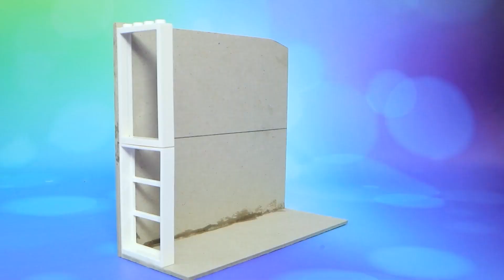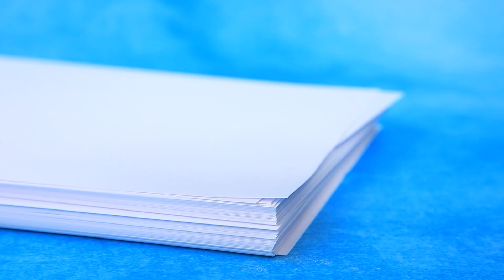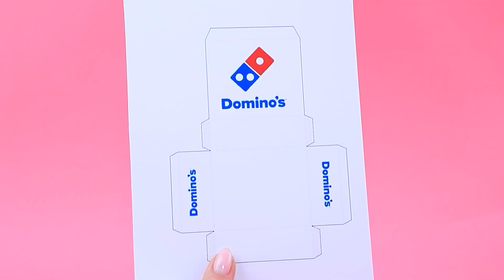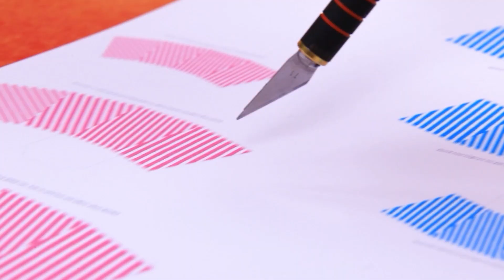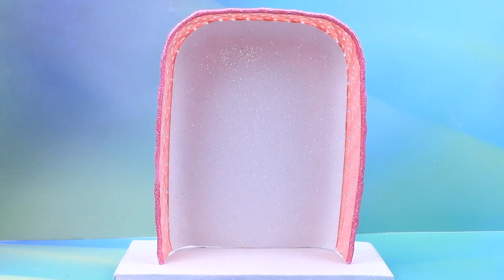Dorastanie Barbie LOL! 34 Wyroby dla Lalek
Wednesday i Enid zostają mamami | Włącz WSZYSTKIE powiadomienia

Ken i Barbie znają się od czasu, gdy byli w pieluchach. Patrzmy, jak dorastają! Ten duet będzie miał bardzo ekscytujące życie, przekonajmy się sami z LaLiLu!

Narzędzia i materiały:
• Pędzle malarskie
• Nożyczki biurowe
• Szczypce
• Linijka
• Różne serie i wiek lalek LOL
• Kula LOL Surprise!
• Wzory (szablony)
• Tkaniny
• Ozdobne kokardy
• Stary zabawkowy radiowóz
• Brokat
• Tektura
• Sztuczne futro
• Wstążki
• Pudełko na płyn do soczewek
• Wydrukowane naklejki
• Zabawkowa kierownica, antena, joystick
• Mały różowy portfel
• Sznurki
• Igła
• Papier piankowy
• Wydrukowane logo Barbie
• Satynowa wstążka
• Kryształy górskie
• Małe zabawki
• Rolki i buciki dla lalek
• Materiał z cekinami
• Tiul
• Koronka
• Bukiet zabawek
• Słomka
• Naklejka
• Bazy kolczyków
• Kolorowa woda (do efektu mleka)
• Biflex
• Torebka i kolczyki dla lalek
• Wieszak
• Różowy sznurek
• Ramka do zdjęć
• Aksamitne sznurowanie